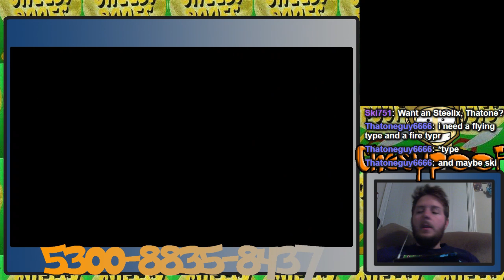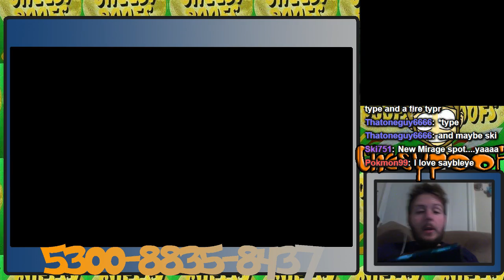Chesypoof Plays Pokemon Alpha Sapphire 4 - 1 / 2